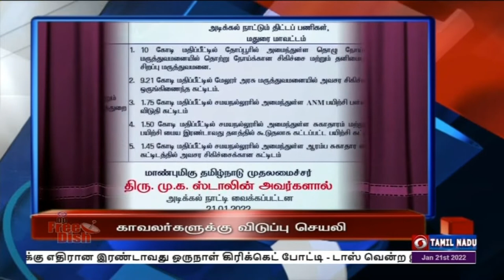பொதிகை பிற்பகல் 2.00 மணி தலைப்புச் செய்திகள் [21.01.2021]PodhigaiTamilNews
1)   உள்ளூர் சுற்றுலா தலங்களுக்கு மக்கள் அதிகளவில் பயணம் மேற்கொள்ள வேண்டும் -  சோம்நாத் கோவில் வளாகத்தில் சுற்றுலா மாளிகையை திறந்து வைத்து பிரதமர் நரேந்திர மோதி பேச்சு.

2)  உலகின் பிரபலமான தலைவராக பிரதமர் நரேந்திர மோதி மீண்டும் தேர்வு - தனியார் நிறுவனத்தின் இணையதள ஆய்வில் தகவல்.

3)   மதுரை மாவட்டத்தில் சுமார் 101 கோடியே 51 லட்சம் ரூபாய் மதிப்பீட்டிலான வளர்ச்சித் திட்டங்களை அடிக்கல் நாட்டி தொடங்கி வைத்தார்  முதலமைச்சர் மு.க.ஸ்டாலின்.
** காவலர்களுக்கு பிரத்யேகமாக உருவாக்கப்பட்டுள்ள விடுப்பு செயலியையும் வெளியிட்டார்.

4)  தமிழகத்தில் பிப்ரவரி 1 முதல் 20-ம் தேதிவரை ஆன்லைனில் செமஸ்டர் தேர்வுகள் நடத்தப்படும்  - உயர்கல்வித்துறை அமைச்சர் பொன்முடி பேட்டி.

5)  தென்னாப்பிரிக்காவுக்கு எதிரான இரண்டாவது ஒருநாள் கிரிக்கெட் போட்டி -  டாஸ் வென்ற இந்தியா முதலில் பேட்டிங்.